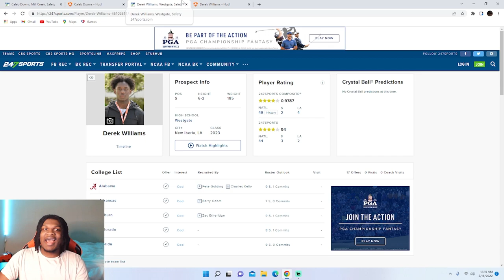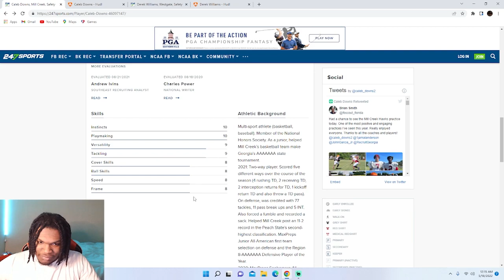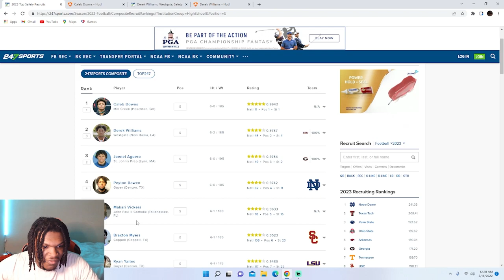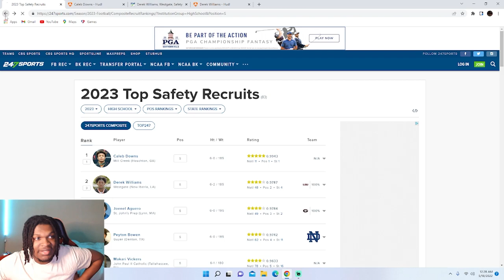#1 DB Caleb Downs vs #2 DB Derek Williams | College Football Recruiting!